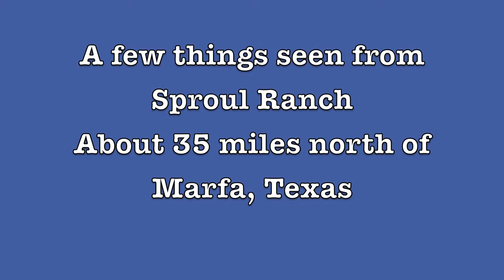Some Things Seen in Sproul Ranch in the Davis Mountains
From a visit to Sproul Ranch, near Fort Davis, about 35 miles north of Marfa, Texas.